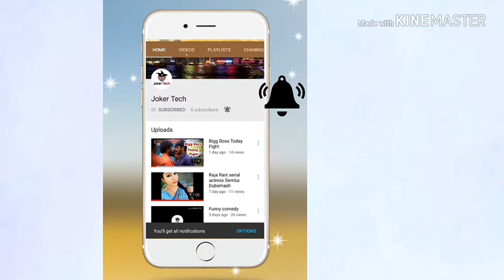Cats Hitting Things